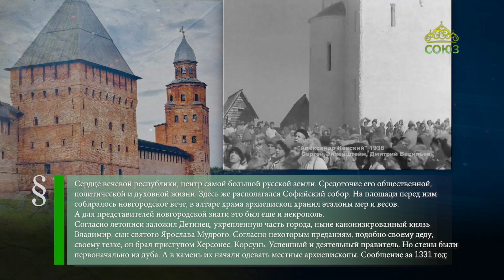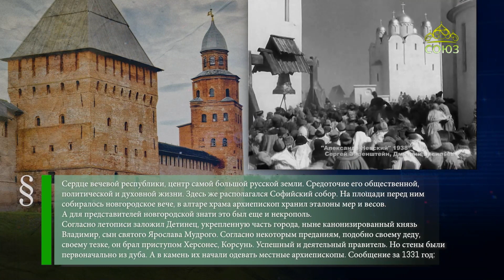Этот день в истории 14 марта